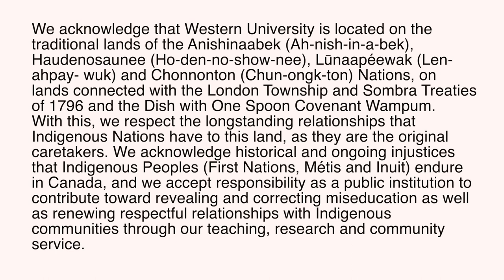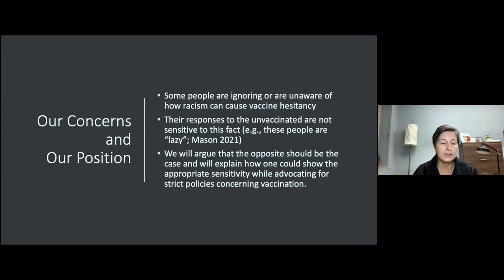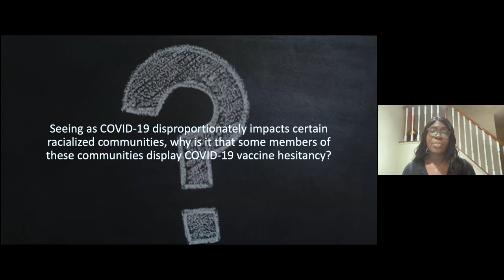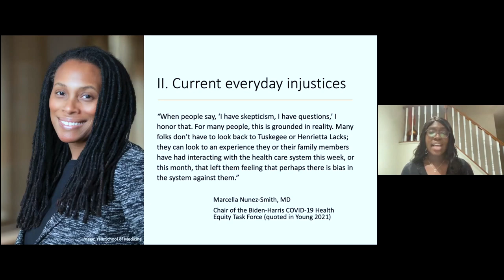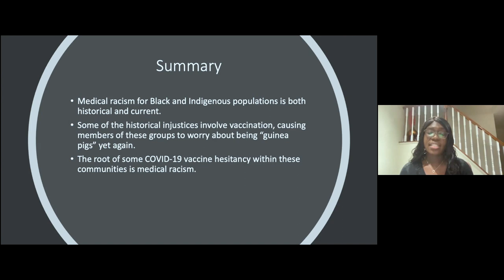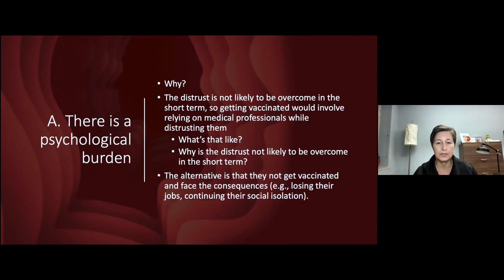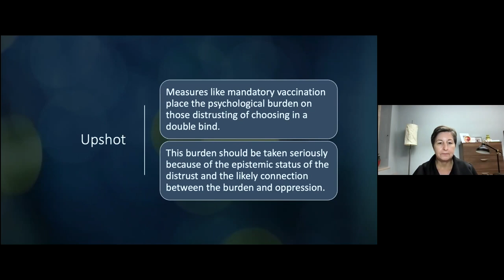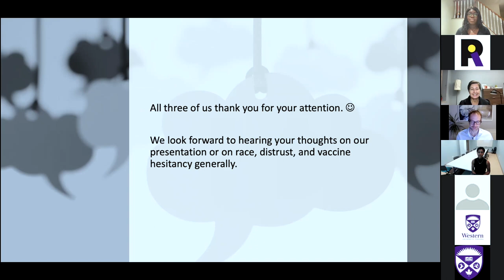Race, Distrust, and Vaccine Hesitancy: Carolyn McLeod, Kharissa Edwards & Sinéad Osivwemu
Some of the media concerning vaccine hesitancy lumps everyone who is vaccine hesitant together, describing these people as being lazy, selfish, or believers in conspiracy theories. But some vaccine hesitancy is borne out of racial injustice. We will discuss this sort of vaccine hesitancy and explain how one morally ought to respond to it while advocating for strict policies concerning vaccination.

This talk was held on October 21, 2021. It was the third in a four-part series of public lectures, titled "Race and Racism", prepared in partnership with the Rotman Institute of Philosophy, the Department of Philosophy at Western University, and the London Public Library.

About the speakers:
Carolyn McLeod is Professor and Chair of the Department of Philosophy at Western University and a recently named Fellow of the Royal Society of Canada. Her areas of expertise include feminist philosophy, bioethics, and moral philosophy. She is joined by Kharissa Edwards and Sinéad Osivwemu. During the summer of 2021 they both completed an Undergraduate Student Research Internship with Dr. McLeod that focused on race and vaccine hesitancy—the subject of this presentation. Kharissa received her Honours BSc at Western in Biology & Medical Sciences, and she aspires to be a bioethicist or health lawyer. Sinéad is a third-year honours undergraduate student at Western who specializes in genetics and who also has research interests in bioethics and the philosophy of race, culture, and ethnicity.

Visit the Rotman website for more information on upcoming events, project descriptions, and job openings: rotman.uwo.ca